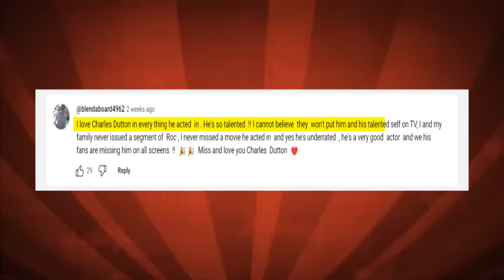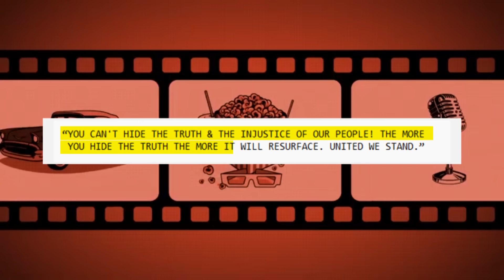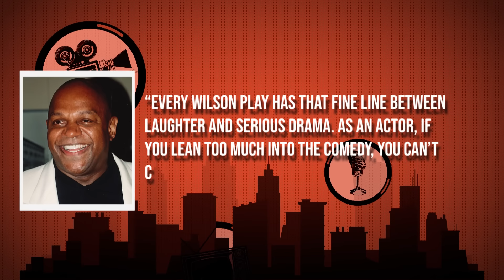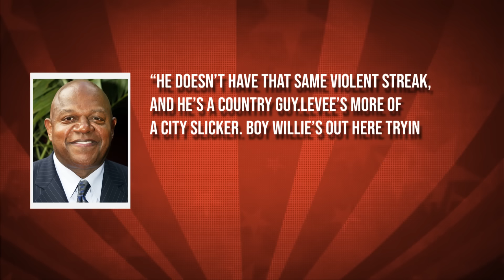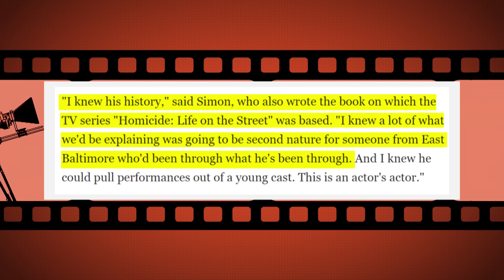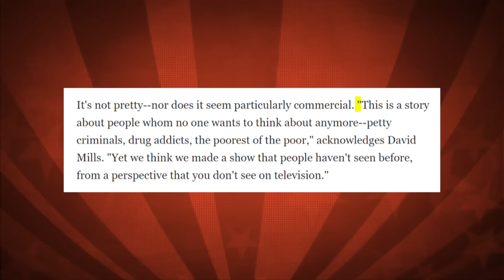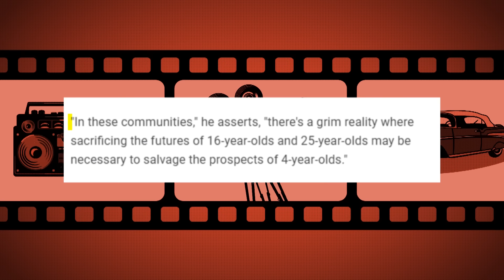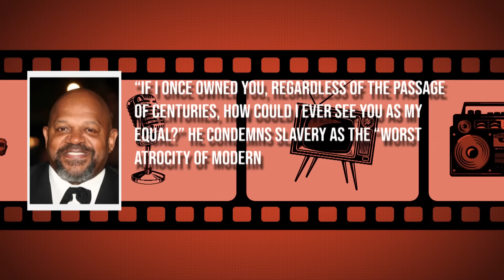Charles S Dutton Finally REVEALS The Actual Reason He QUIT Hollywood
Join us for an exclusive revelation as esteemed actor Charles S. Dutton opens up about the true motivations behind his decision to depart from Hollywood. In this enlightening video, witness Dutton's candid reflections as he shares the personal and professional factors that led to his departure from the glitz and glamour of the entertainment industry.

The revelation by Charles S. Dutton offers a rare glimpse into the inner workings of Hollywood and the pressures faced by actors striving for authenticity in an often unforgiving industry. Through interviews, expert analysis, and a deeper examination of Dutton's experiences, this video aims to provide viewers with a comprehensive understanding of the multifaceted nature of success and fulfillment in the entertainment world.